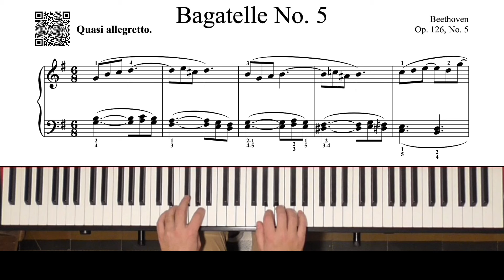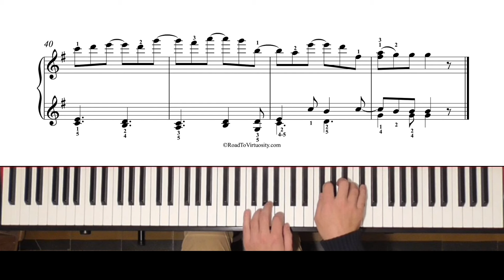Beethoven - Bagatelle - Op. 126, No. 5 - 59,000pts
Beethoven - Bagatelles - Op. 126, No. 5
Composed by Ludwig van Beethoven, Performed by Pablo Havenstein